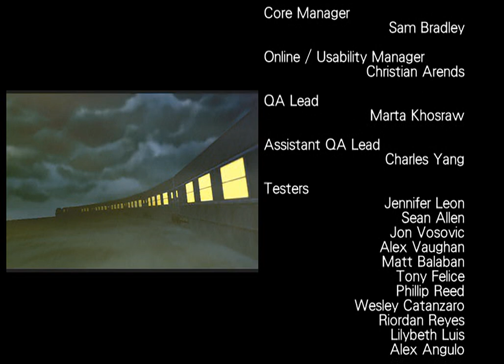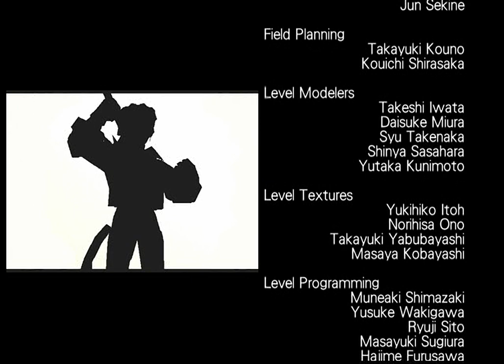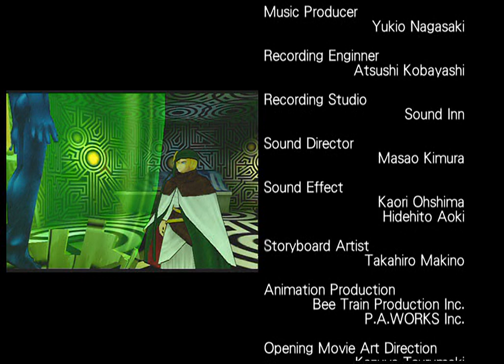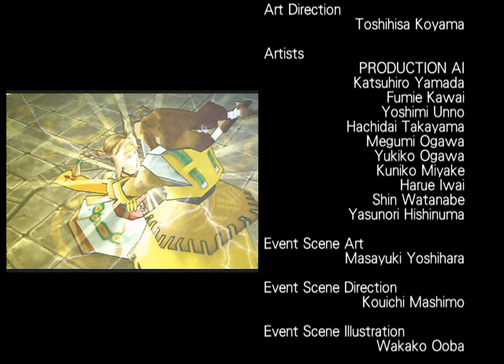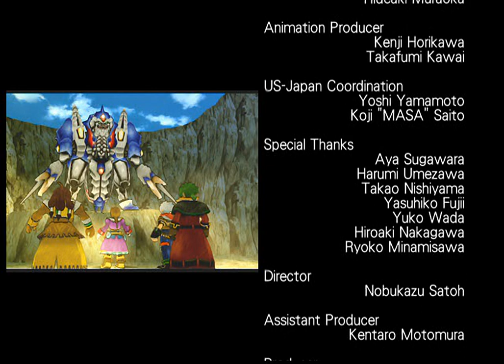Wild Arms 3 all cutscenes - for the Playstation 2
00:00 dummy
00:04 end001
04:49 open01
06:31 open02
08:15 open03
09:58 open05
11:42 open07
13:25 open09
15:08 open10
16:52 open12
18:34 stop01
19:28 stop02
20:22 stop03
21:17 stop04